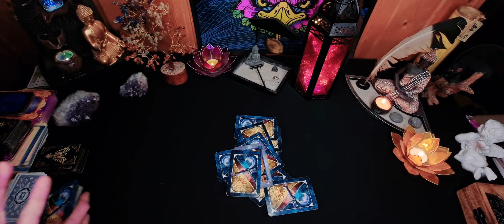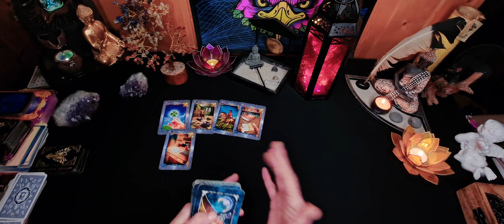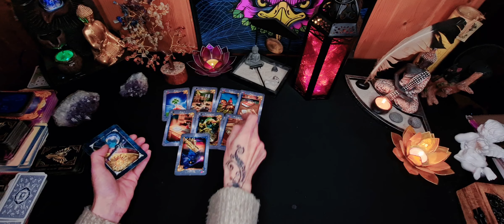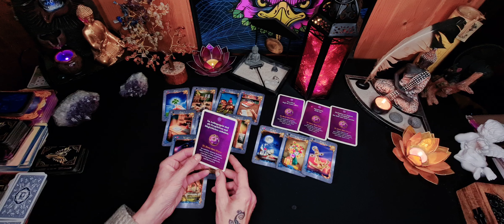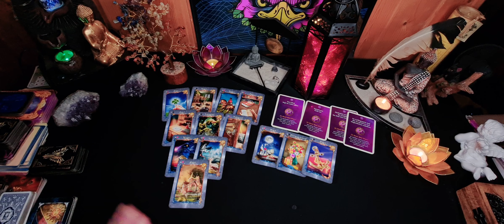Neues Spiel neues Glück! Kleines allgemeines Orakel!